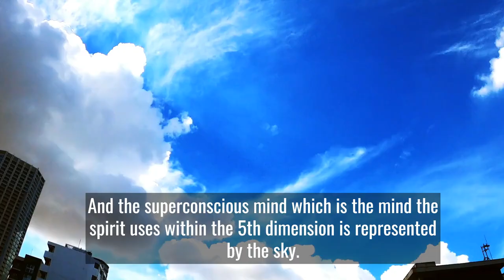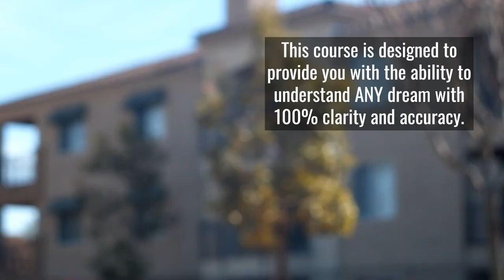Dream Symbol: SKY = Superconscious Mind | Dream Symbol Dictionary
Sky in a dream will represent Superconscious Mind.